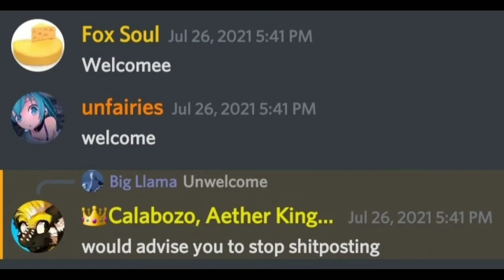this video is more important than ajds existence